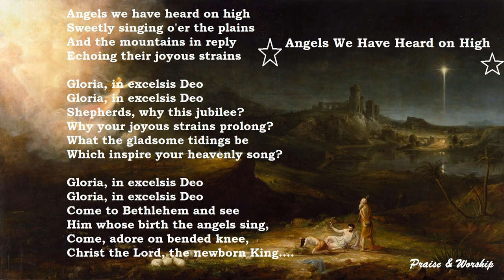Angels We Have Heard on High - Praise & Worship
Sweetly, sweetly through the night
And the mountains in reply
Echoing their brief delight